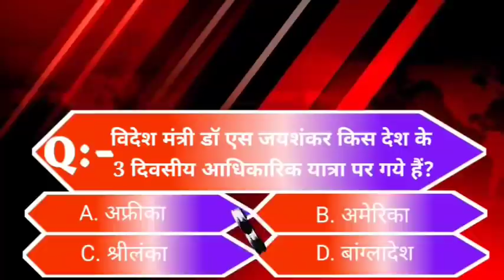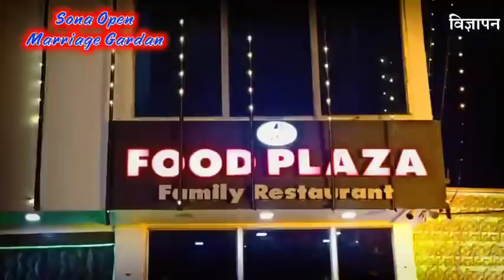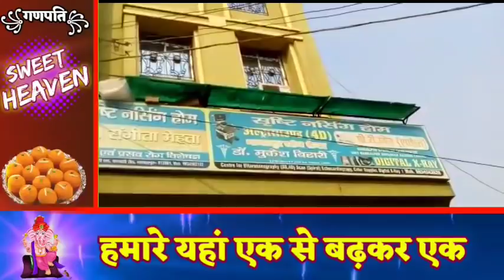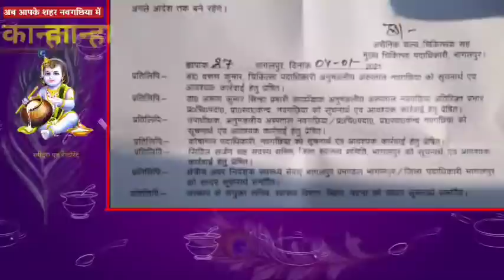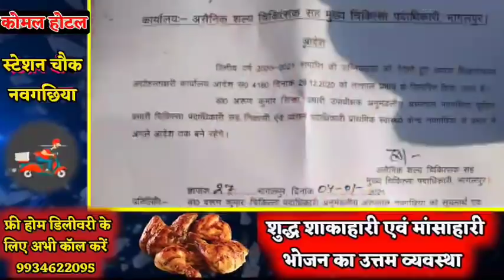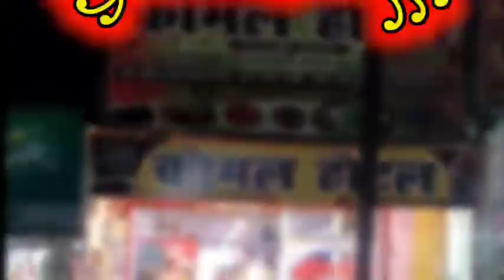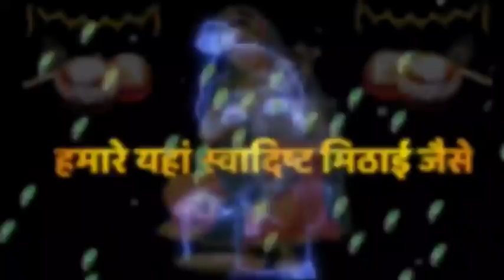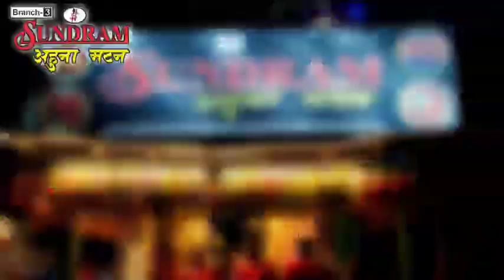BHAGALPUR-NAUGACHIA NEWS// भागलपुर, नवगछिया सहित आसपास की ख़बर (06/01/2021)//GSNEWS